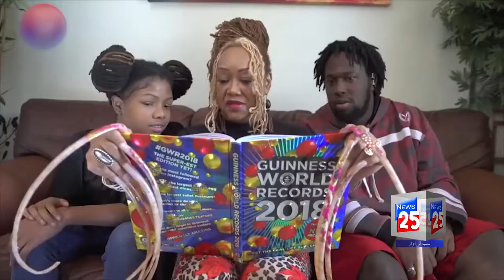STRANGE PEOPLE IN WORLD